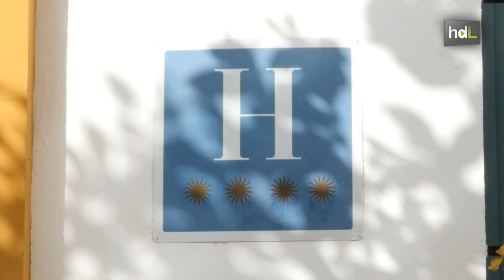HDL Woutel, la web donde los hoteles buscan huéspedes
El huésped fija la fecha de estancia y el precio que está dispuesto a pagar. Si hay hoteles con habitaciones disponibles e interesados en las condiciones económicas, envían su oferta. Es el revolucionario funcionamiento de Woutel, el nuevo portal de búsqueda de alojamiento en hoteles creado por el emprendedor andaluz León Lassovsky. Ya funciona en la ciudad de Sevilla y próximamente se extenderá a otras ciudades de Andalucía.